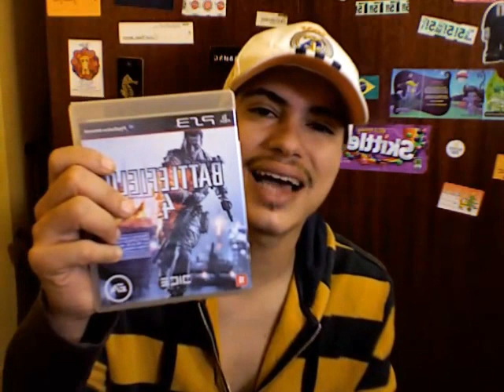Dica de jogos Playstation 3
melhores jogos para playstation 3